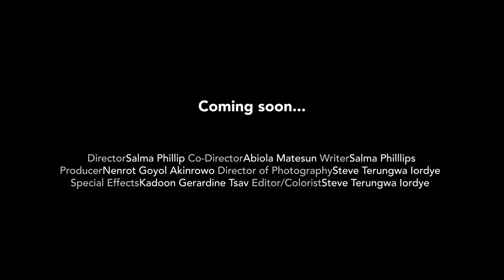Shadow Girls_Trailer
Documentary by Salma Philip on the Abuse of the Nothern girl child in Nigeria.

Edited by Xtra Media
Re-enactment shot by Xtra Media